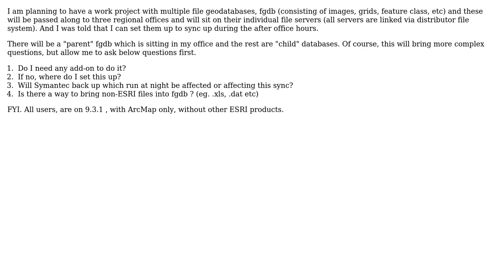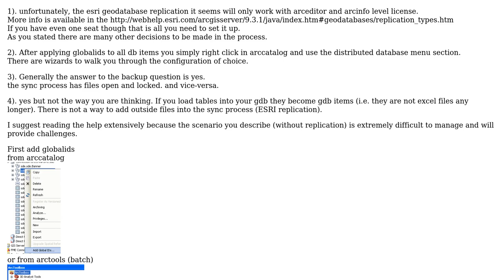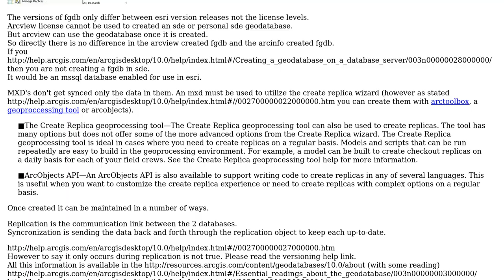GIS: How to a sync file geodatabase across multiple office locations? (3 Solutions!!)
GIS: How to a sync file geodatabase across multiple office locations?

With thanks & praise to God, and with thanks to the many people who have made this project possible! | Content (except music & images) licensed under CC BY-SA | Music | Images & others | With thanks to user unicoletti user matt wilkie user gleeks user Brad Nesom and the Stack Exchange Network Trademarks are property of their respective owners. You are responsible for your own actions.